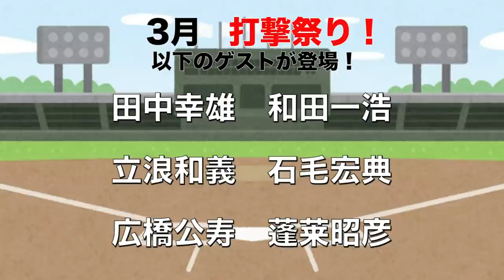【立浪和義】坂本勇人が広角に打てる理由は〇〇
②「立浪和義」とメッセージをOBクラブ宛にLINEする
抽選で「立浪和義サイン入りTシャツ」をプレゼント致します。

期限 ：3/26　23:59

※応募受付終了。

今日の担当は、立浪和義さんです。